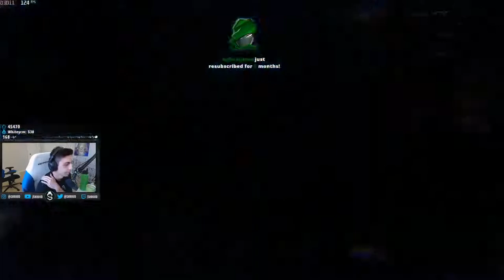Battlefield V Epic Montage 2019 EP01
Compilation of Battlefield V Win/Fail Epic moments.

Credits

Gamers:
-Sonoket
-Ranzratte
-Sacriel
-Shroud
-Karma
-ItMeJP
-DrDisrespect
-Capten_Planets
-Bikeman
-ESL_Alphacast
-Moneymakinmike
-RobBaz
-NvidiaGeForcees
-AngryJoeShow
-6Henny
-Break
-Grimmmz
-SNTA
-Renegades_SP